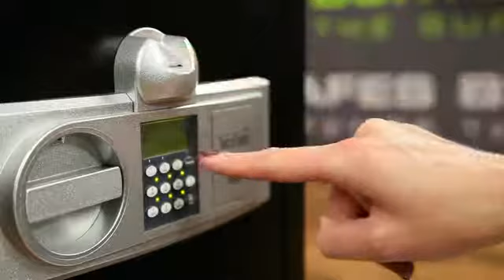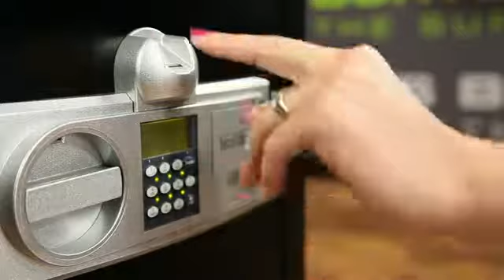Coffre Fort Burton Safes BioSec Mode d'emploi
Découvrez le mode d'emploi et les trucs et astuces pour utiliser votre Coffre Fort Burton Safes BioSec